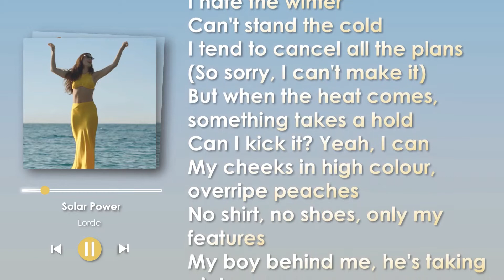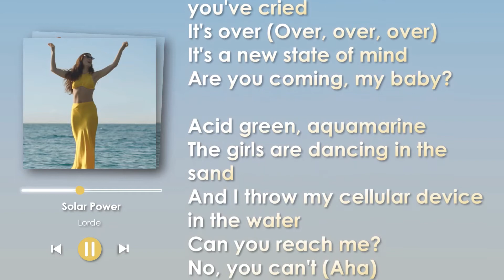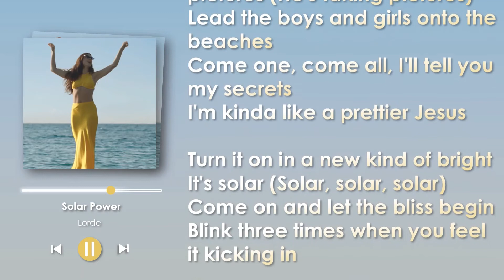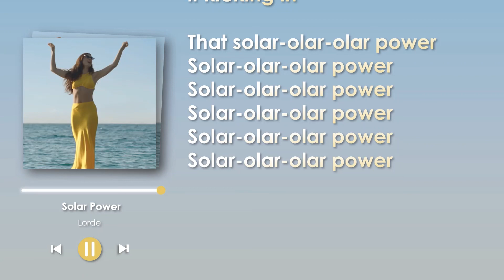Lorde - Solar Power (Lyric Video)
I'm starting a new channel.

I only do the editing.